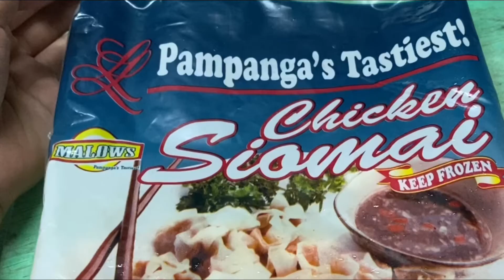Ready made Siomai | Steam at Home | Siomai that can buy in a stall at the Mall | by Melissas Ideas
Siomai (Chicken Flavor) that could buy at the market.

Costing: 110 pesos

For the Siomai sauce:

Soy sauce
Chili oil (home made)
Calamanci (harvested sa likod ng bahay)
Toothpick

Melissas Ideas

Always Be Good and Be Nice!